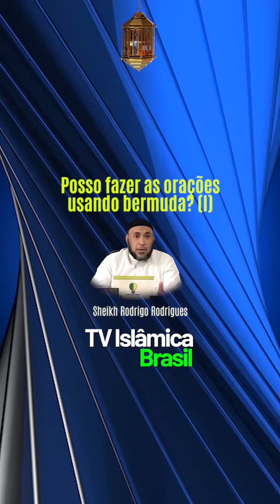POSSO FAZER AS ORAÇÕES USANDO BERMUDA? (PARTE 1)